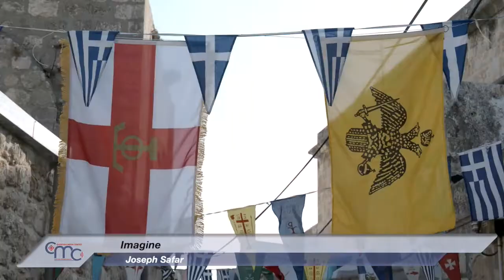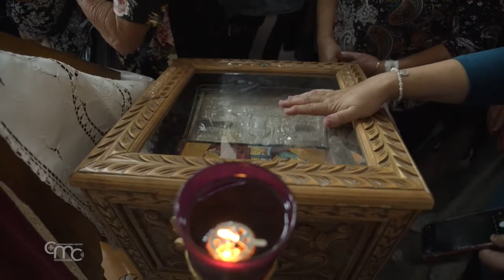Lod Sărbătoarea Sfântului Gheorghe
În Lod, vechiul oraș Lydda (Fap 9:32), Biserica Ortodoxă a celebrat aniversarea transferării relicviilor Sfântului Gheorghe. Sfânta Liturghie a fost prezidată de Arhiepiscopul Aristarcos, Secretarul General al Patriarhiei Greco-Ortodoxe.